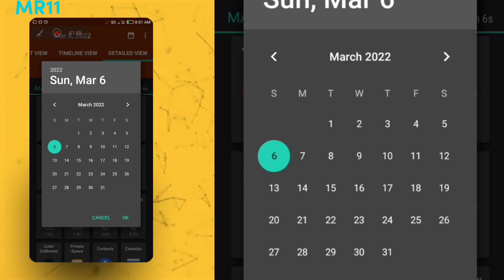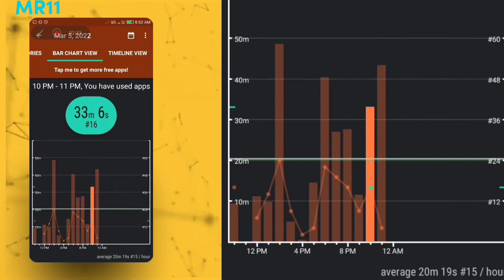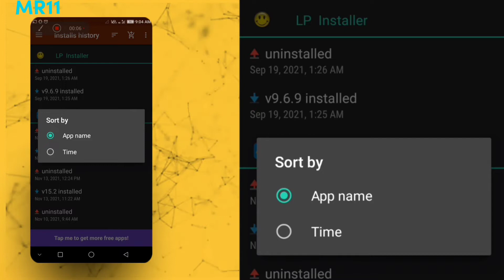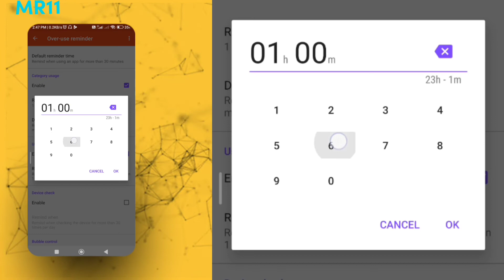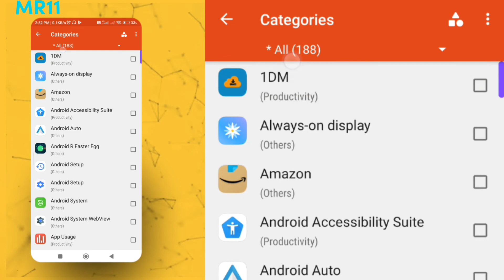Free😍 App Usage App Hindi || App Usage History Android. App Usage tracker Android || MR Eleven MR11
This is a free app usage app in Hindi. App usage manager, App usage tracker, is an app usage history viewer. With the help of this, we can see our device usage history. We can track our usage.

app usage history android studio, how to check app usage on Samsung,  how to check app usage on MI,  how to check app usage on Vivo,  how to check app usage on redmi,  how to check app usage on Oppo,  how to check app usage on Oneplus. Free Girlfriend phone tracker.